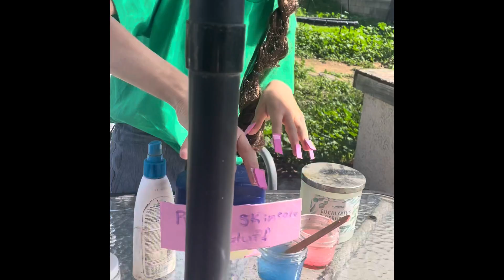Preppy skincare routine!! 🤣🤣